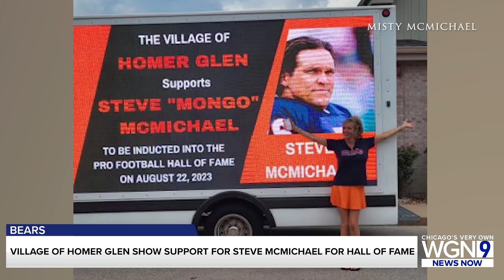A Chicago area village shows its support for Steve McMichael